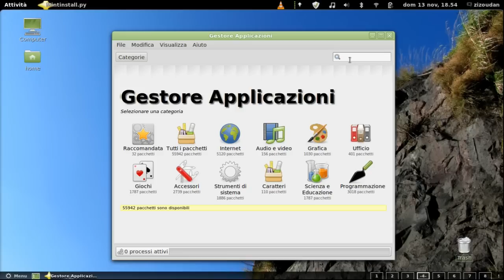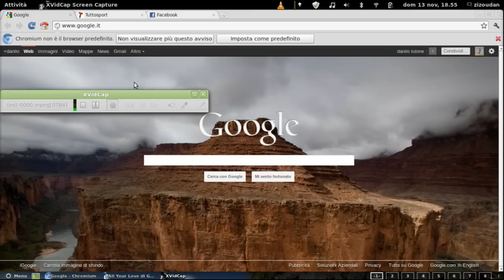Linux Mint 12 LISA - Breve presentazione